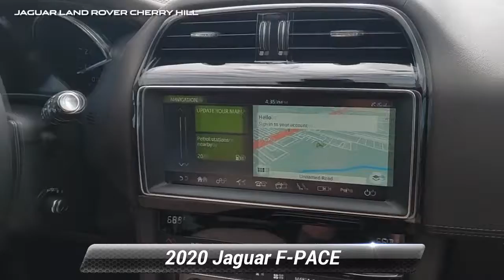Certified 2020 Jaguar F-PACE 25t Prestige, Cherry Hill, NJ R12246B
Our dynamic 2020 Jaguar F-Pace Prestige AWD in Blue is a performance SUV with the DNA of a sportscar! Motivated by a TurboCharged 2.0 Liter 4 Cylinder that offers 247hp paired with a paddle-shifted 8 Speed Automatic transmission for impressive passing power. Our All Wheel Drive SUV also boasts All Surface Progress Control for sure-footed capability and sees nearly 27mpg on the highway. The dramatic good looks of our F-Pace simply can't be ignored thanks to details like LED signature lighting, xenon headlamps, a panoramic sunroof, a power tailgate, and 19-inch alloy wheels.With plenty of room for five people, the Prestige cabin is meticulously crafted with grained-leather heated front seats, a leather heated steering wheel on a power column, dual-zone automatic climate control, and versatile rear cargo space for gear, groceries, and more! Advanced technology is yours to command as well with a Touch Pro 10-inch touchscreen, full-color navigation, Android Auto, Apple CarPlay, Bluetooth, WiFi compatibility, and a Meridian sound system for crystal-clear audio.Your safety is a top concern for Jaguar, so you're protected by a backup camera, automatic braking, a driver attention monitor, lane-keeping assistance, traffic-sign recognition, and front and rear parking sensors. Utterly distinctive, our F-Pace rewards you with elegance and sophistication. Save this Page and Call for Availability. We Know You Will Enjoy Your Test Drive Towards Ownership!

[RLVID:7374:d2149f643d718e3d:1257e1617f5fc06f:1]